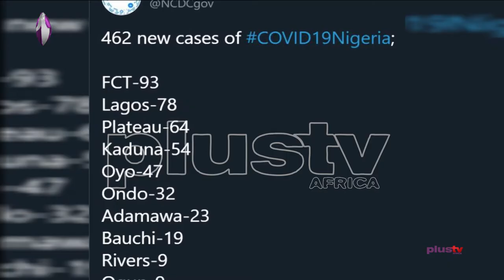Covid19 Update: Nigeria Records 462 New Cases in 16 States